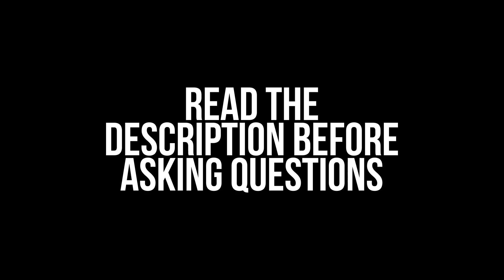[FREE] 'PROGRESS' Hard Booming Retnik Type Trap Beat Rap Instrumental | Retnik Beats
Enjoy this Free Hard Trap Beat/ Rap Instrumental

► GENERAL INFO ◄

📀 Production By Retnik.

💾 Software used for thumbnails, editing*
💾 Software used for making beats*

► SOCIALS ◄

All these beats are free for non commercial use and have no copyright, give credit when you use them in the following way:

- CONTENT CREATORS

You can monetize your videos with my music as long as my music is supportive to the video and not the main reason people will watch it.

- RAPPERS

All free beats can only be used for non-profitable, non-commercial projects and nothing besides that. I must also be credited in the title and description (prod. Retnik Beats and as described above ) Please, keep in mind - before releasing your song if you want to make profit with it, you must purchase a licence that is suitable for yourself before releasing. No arrangements can be made otherwise unless we've had a discussion. Regardless If you've purchased a licence or not, you cannot register your song on BMI/ASCAP or any other Content ID system unless you've purchased an exclusive license. Which I only offer with custom beats.

► COMMERCIAL USE ◄

PEACE 🥃

Retnik Beats (2016) is a Youtube channel that provides free trap beats, free hip hop instrumentals and free rap instrumentals for non commercial use, also for creators who need uncopyrighted free trap beats or hip hop instrumental music. I mostly make hard trap beat rap instrumentals but sometimes i upload chill and relaxing hip hop beats as well. You can find a lot of Lex Luger type beats on my channel as he inspired me to start making beats, I love to make drill type beats as well. I made Retnik Beats because i love trap music and I wanted to add some of my own trap songs to the community. So I hope yall like my free trap beat rap instumentals, free hip hop rap instrumentals and  occasional drill type beats and lex luger type beats.